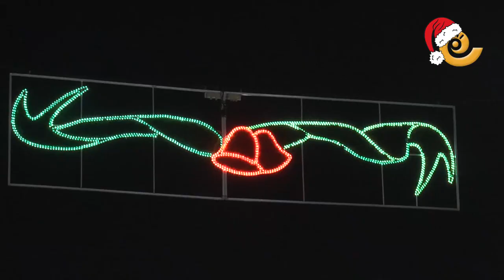Alcorisa enciende la Navidad 2019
Especial encendido de luces de Navidad en Alcorisa con la actuación de la Coral Alcorisana, sorpresa del club motorista "Panderetas", chocolate con bizcochos para todo el mundo y sobre todo el encendido de un gran Árbol de Navidad. Acto organizado por la Asociación Empresarial de Alcorisa y su ayuntamiento. Feliz Navidad.